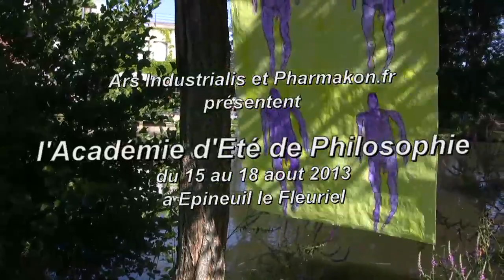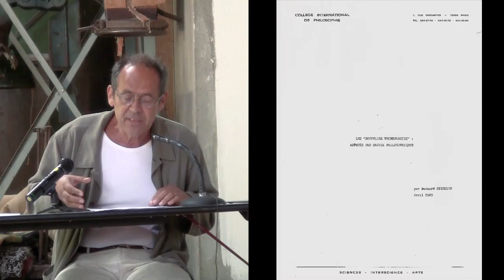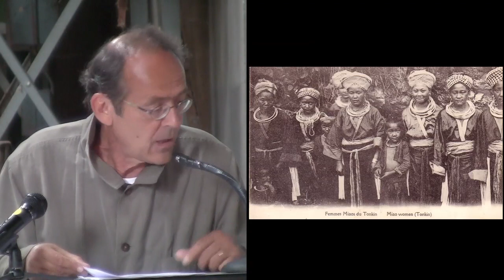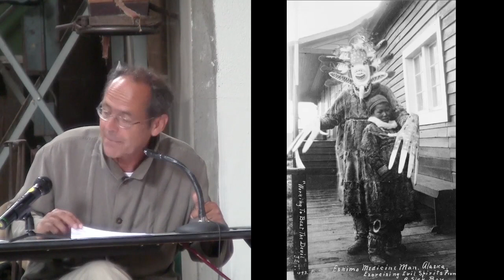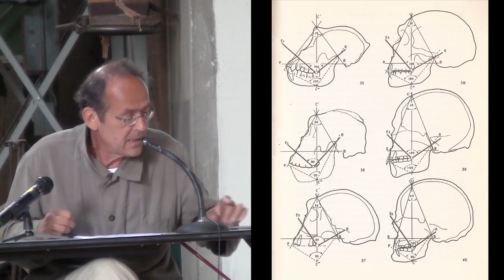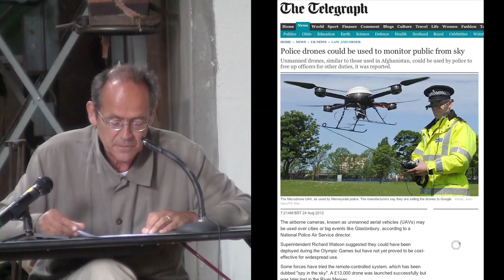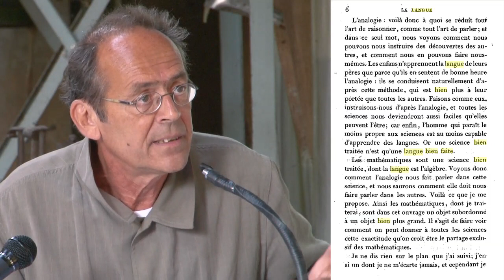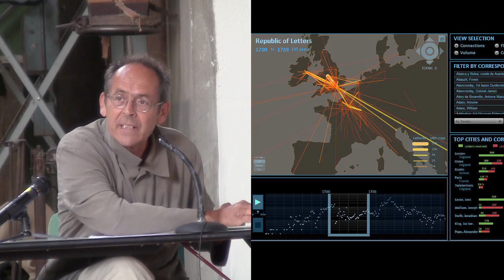Bernard Stiegler: Pourquoi et comment philosopher dans l'internation?